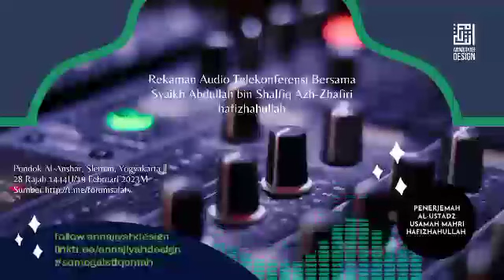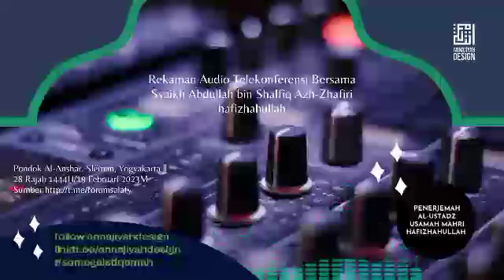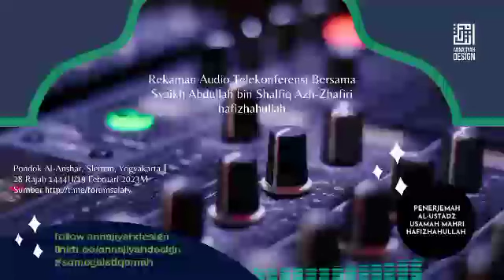AUDIO TELEKONFERENSI BERSAMA SYAIKH • DITERJEMAHKAN OLEH AL USTADZ USAMAH MAHRI HAFIZHAHULLAH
🎬 VIDEO FAWAAID 🎬

AUDIO TELEKONFERENSI BERSAMA SYAIKH ABDULLAH BIN SHALFIQ AZH-ZAFIRI HAFIZHAHULLAH • DITERJEMAHKAN OLEH AL USTADZ USAMAH MAHRI HAFIZHAHULLAH

Join • Share • Save

Silakan gabung dan bagikan agar nasihatnya menyebar,Ambil faedahnya dan tafadhal untuk disebarkan. Semoga menjadi tambahan amal ibadah untuk kita.